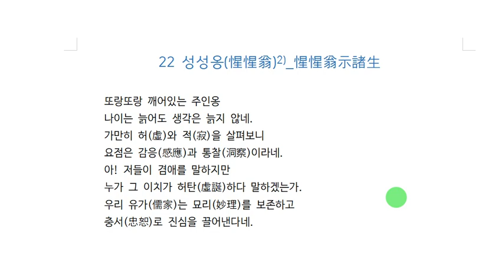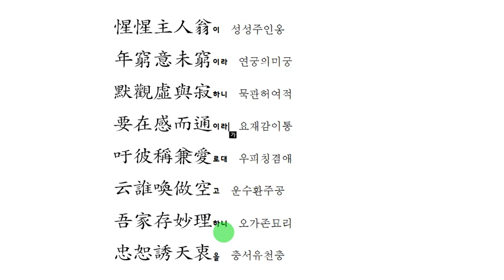한시 143 惺惺翁(성성옹)_병주 이종락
성성옹(惺惺翁)

또랑또랑 깨어있는 주인옹
나이는 늙어도 생각은 늙지 않네.
가만히 허(虛)와 적(寂)을 살펴보니
요점은 감응(感應)과 통찰(洞察)이라네.
아! 저들이 겸애를 말하지만
누가 그 이치가 허탄(虛誕)하다 말하겠는가.
우리 유가(儒家)는 묘리(妙理)를 보존하고
충서(忠恕)로 진심을 끌어낸다네.

惺惺主人翁이 성성주인옹
年窮意未窮이라 연궁의미궁
默觀虛與寂하니 묵관허여적
要在感而通이라 요재감이통
吁彼稱兼愛로대 우피칭겸애
云誰喚做空고 운수환주공
吾家存妙理하니 오가존묘리
忠恕誘天衷을 충서유천충

*惺惺翁 本出於瑞巖僧 自問自答 朱子旣引用其說 而謂今時學者 却不能如此 其下復譏佛氏之空喚醒而無所作爲 其微意可見也
성성옹(惺惺翁)은 본래 당대 서암(瑞巖)의 스님이 스스로에게 깨어 있는가 묻고 깨어있다고 대답한데서 나온 말인데, 주자가 그 설을 인용하였다. 지금 학자들이 이와 같지 못하니, 그 아래 불씨가 헛되이 깨달음을 부르짖으면서 아무것도 하지 않음을 기롱하였으니, 그 은미한 뜻을 볼 수 있다.